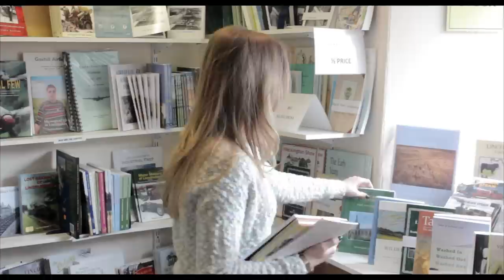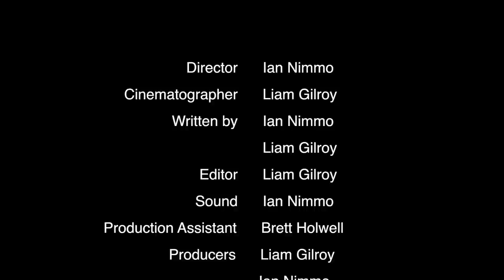The Great Indoors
The Great Indoors is a short independent film created by Ian Nimmo and Liam Gilroy. The story follows a young man, Francis (Michael Henry), and his journey in overcoming his agoraphobia, which in his case makes him too afraid to leave his own house.

Starring: Michael Henry, Rebecca England, Tom Bridger, Dale Digby and Lewis Digby.
Runtime: 25 min (approx)